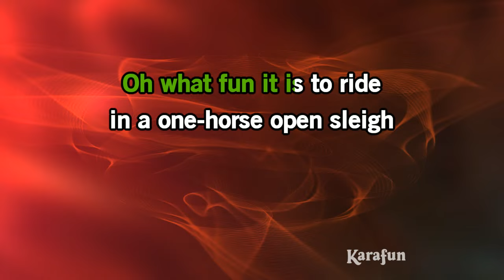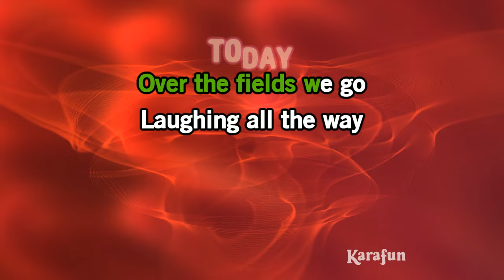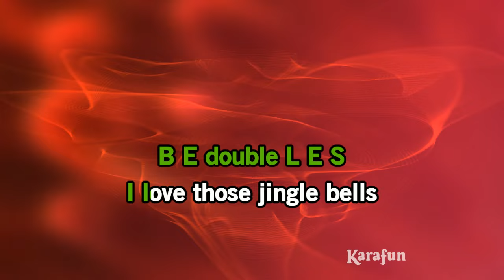Jingle Bells (1957) - Frank Sinatra | Karaoke Version | KaraFun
ℹ️ This version contains a low volume vocal guide to help you learn the song. The karaoke version without the vocal guide is available This recording is a cover of Jingle Bells (1957) as made famous by Frank Sinatra. This version is not the original version, and is not performed by Frank Sinatra. This instrumental/playback version contains a vocal guide, the lyrics and backing vocals.